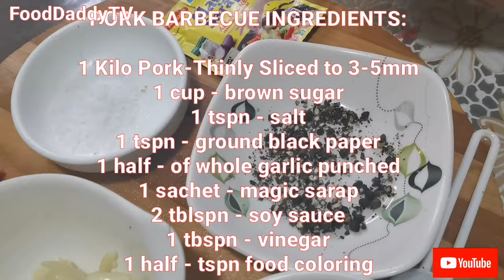PATOK NA NEGOSYO I BARBECUE BUSINESS I MADAM RAQZ I FOOD DADDY TV I PINOY PORK BARBEQUE I BBQ RECIPE